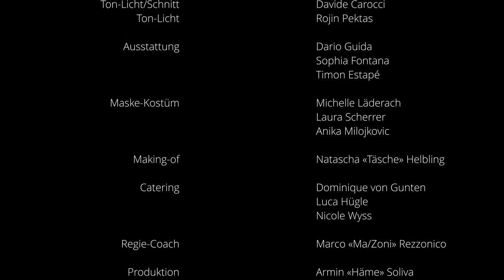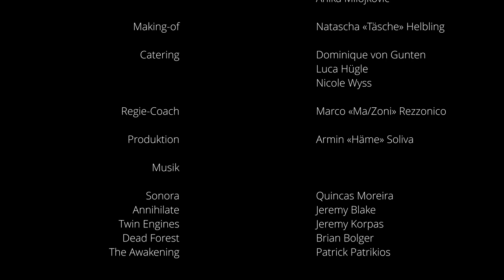Filmbrugg 2022: Zielobjekt Handy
Eine Begegnung mit Folgen: Eine Gruppe Jugendlicher beweist ganz schön viel Mut, als es eine Spionin aus unerklärlichen Gründen auf sie abgesehen hat.